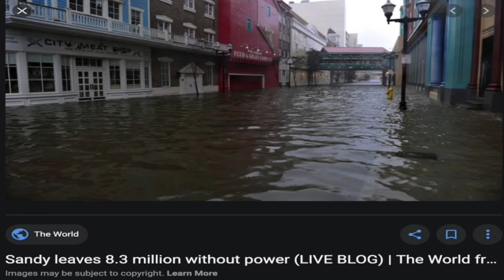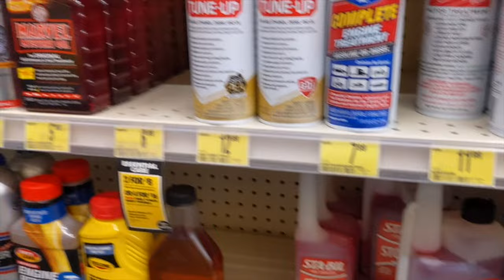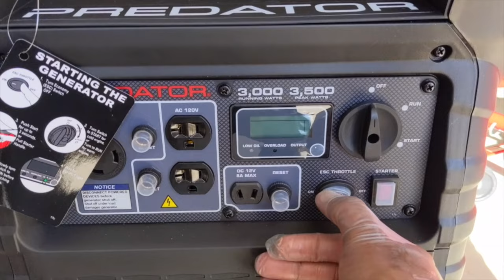Preparé Nou Kont Blakawout Epizod #8 FB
Kliké sou lenk anba pou nou gadé rès video a